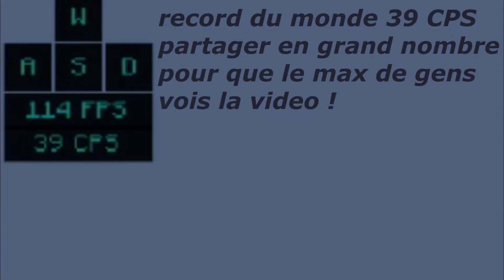NOUVEAU WORLD RECORD !!! Cps Sur Minecraft